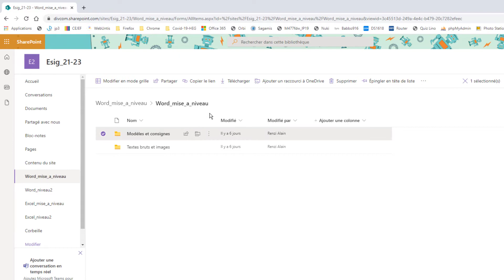Comment déplacer ou copier des fichiers ou des dossiers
SharePoint / OneDrive ou Teams